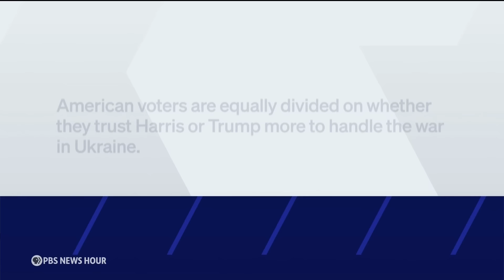Capehart and Pletka on Harris' immigration policy and Zelenskyy's meeting with Trump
Washington Post associate editor Jonathan Capehart and Danielle Pletka of the American Enterprise Institute join Geoff Bennett to discuss the week in politics, including Kamala Harris' visit to the U.S.-Mexico border to present her border security plan and Volodymyr Zelenskyy's meeting with Donald Trump.